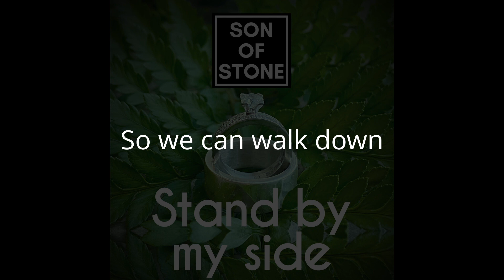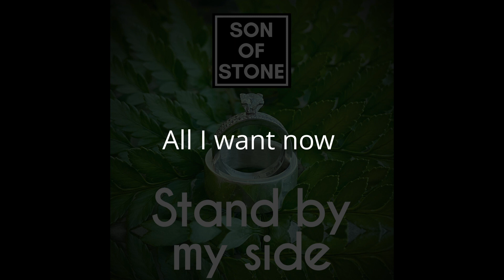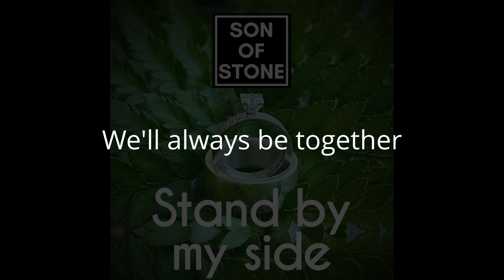Stand by my side by "Son of Stone" (lyric video)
"Stand by my side" by "Son of Stone" is the 7th song on his 7th album ("Reboot"), released in 2021.
"Son of Stone" releases ONE NEW SONG EVERY WEEK FOREVER!
Son of Stone started in late 2019 and has released one new song every week since then. It will be 4-5 new full albums a year! Not 1 album every 4th year, 4 albums a year! ;)

SoS delivers heart honest rock version 3.0 as a way to get back in life again fueled but scared by broken relationships, working too much, and personal tragedies. SoS gets his inspiration from music that he grew up with like; Soundgarden, Nirvana, Metallica, Foo Fighters, Green Day etc. SoS is a recovering "silicon valley tech guy” (worked at/with companies such as Microsoft, Nokia, Apple, Google etc.) that’s been part of making tech that billions of people use every day in their phones, computers, headphones etc. The story behind the name "Son of Stone" is that SoS dad is named Stone.

"Son of Stone" has released six albums;
1. Live a life worth dying for (2019 - Nov)
2. Back from the dead (2020 - Feb)
3. From dark to light (2020 - May)
4. Darker than black (Until death do me part) (2020 - Oct)
5. ExPlicit (2021 - Jan)
6. UnCover (2021 - Feb)